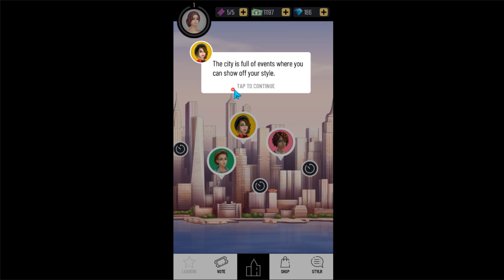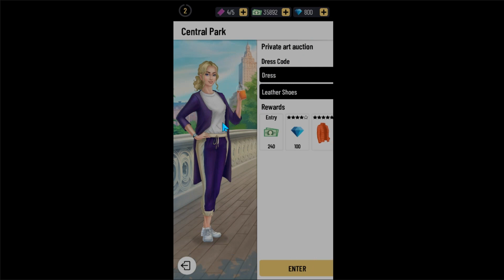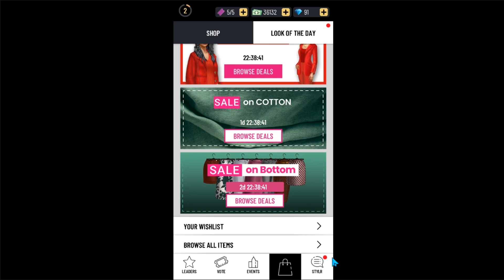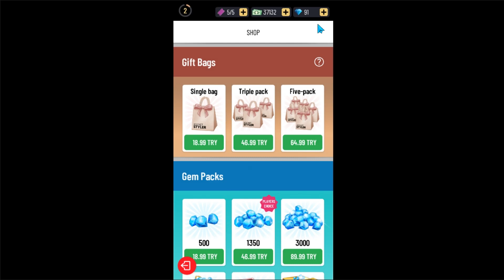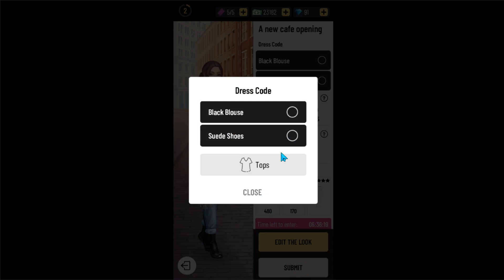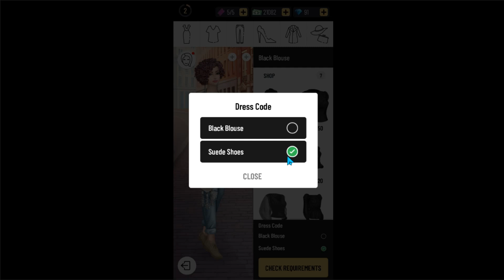Pocket Styler Android Gameplay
Pocket Styler: Fashion Stars
Become the trendsetter in a modern world of fashion influencers. Compete with other players across the globe and show them your taste in this glamorous dress-up game!

Do you like stylish clothing? Do you get excited about extravagant accessories or stunningly beautiful makeup and hair combinations? Then you're in for a fashionable treat! Go on a shopping spree, and expand your wardrobe with exquisite clothing and luxurious bags, hats, shoes, and jewelry. Choose the hairstyle and makeup, mix and match from millions of different clothing combinations, and find the perfect look for your avatar!

Dress up to style a unique look for glamorous events and compete with other fashionistas. Vote for their looks, climb the leaderboard and your socialite ladder, and become a trendsetting influencer. It's time to take the fashion world by storm!

This dress-up fashion game features:
• An ever-expanding collection of beautiful clothes and stylish accessories
• A vast selection of makeup and hairstyles
• Numerous fashion events to participate in, where You can win exclusive rewards
• Roasting or praising other players' looks
• The chance to become a trendsetter and set the new rules of the game

Start your exciting dress-up adventure and join the glamorous world of fashion!